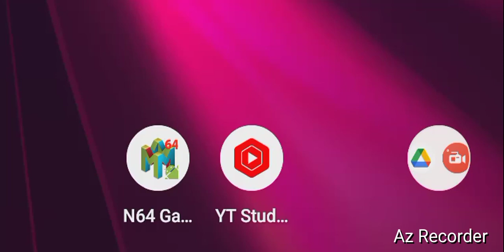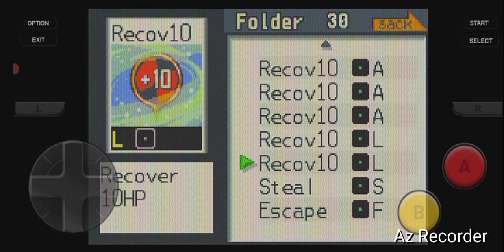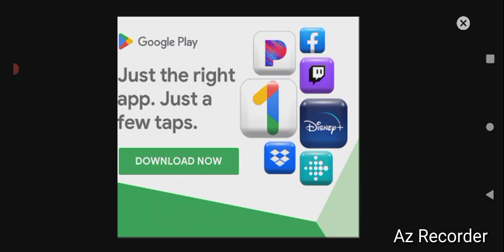Nintendo Of America, "Chapter I F-Man!" By GordonHai (^_^) !